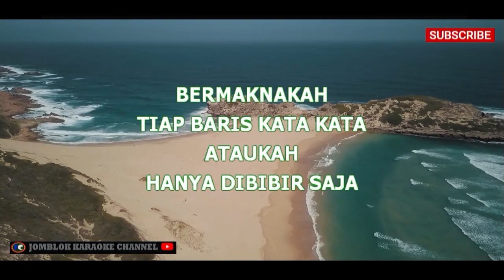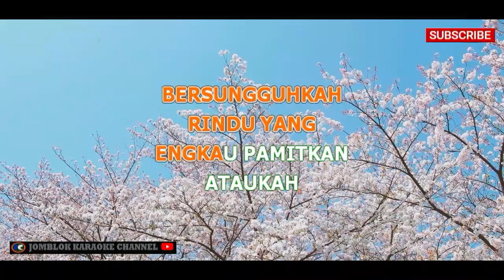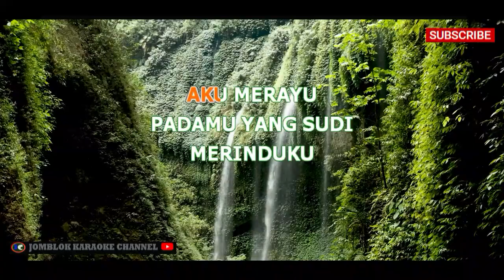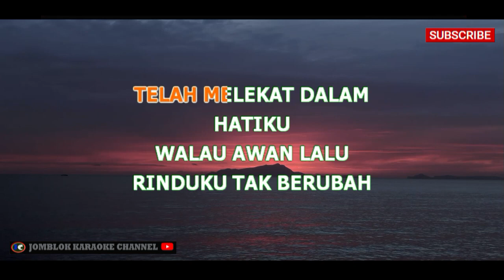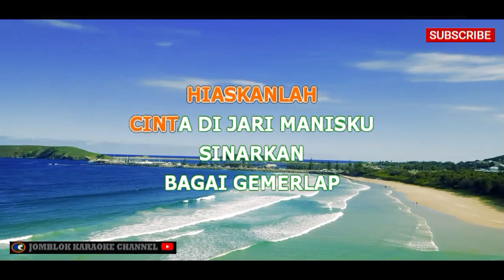Purnama Merindu Koplo Karaoke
Artis: Siti Nurhaliza

Deskripsi:
"Purnama Merindu" adalah salah satu lagu hits dari ratu pop Malaysia, Siti Nurhaliza. Lagu ini merangkum keindahan melodi dengan vokal indah Siti Nurhaliza, menciptakan perpaduan yang memukau. "Purnama Merindu" menggambarkan perasaan rindu yang mendalam terhadap kekasih, dengan lirik yang romantis dan puitis. Siti Nurhaliza, melalui lagu ini, berhasil menggambarkan keanggunan bulan purnama sebagai metafora cinta yang tulus dan abadi.